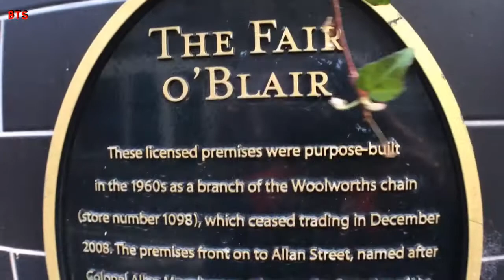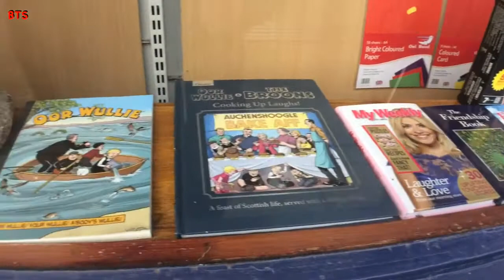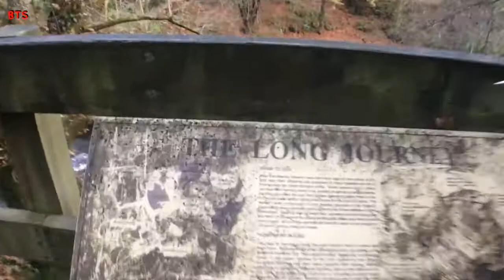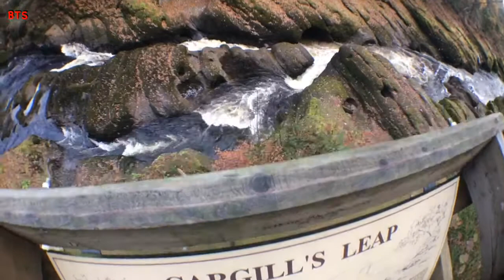A walk along the River Ericht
A day out exploring the River Ericht in Blairgowrie